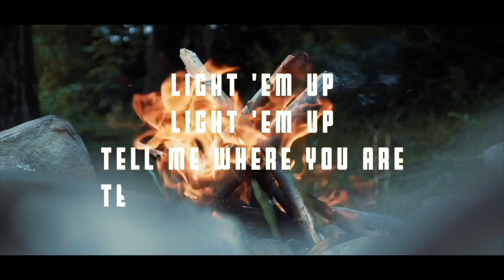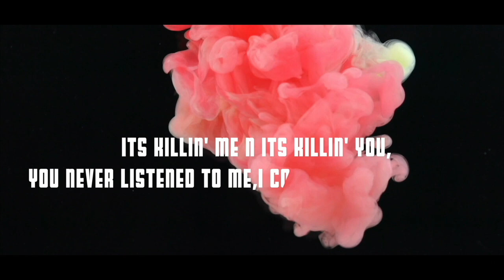So Far Away - Reconstructed Version By Rajeev - Martin Garrix & David guetta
Rajeev cover of So Far Away, Reconstructed version, Song Originally created by Martin Garrix & David Guetta ft.Jamie Scott & Romy Dya

Video - Siddarth,Tarun Paryani
Costume and Make up Credits - Richa Pradhan,
Naurin Arshi
Special Thanks to - Sagar Kotak

~Make Sure you enable Push Notification ~